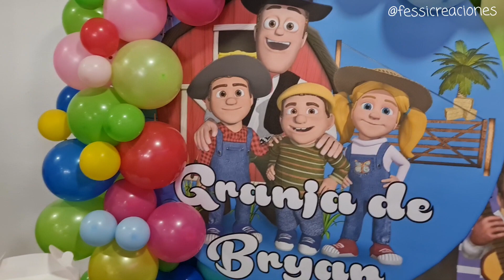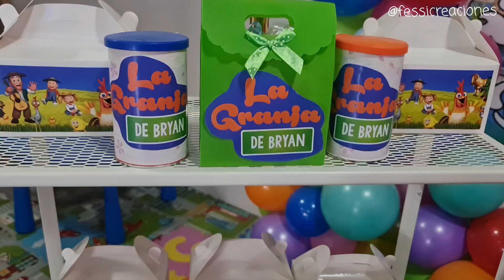La Granja de Zenon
Decoración de cumpleaños con la temática granja de zenon